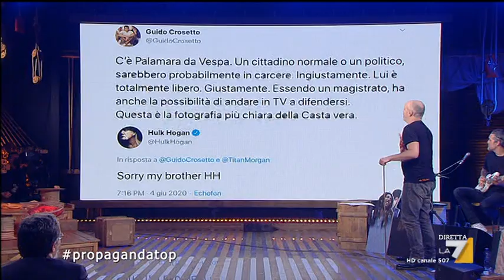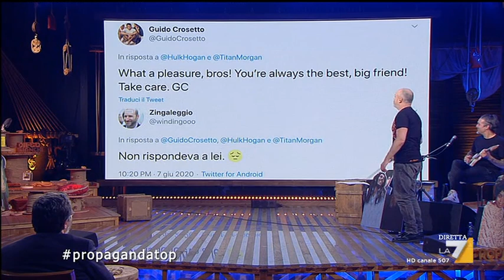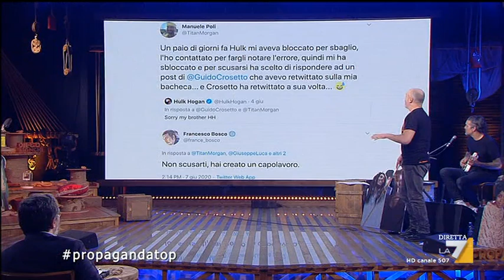Hulk Hogan, Guido Crosetto e Manuele Poli a Propaganda Live su la7! 😅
La scorsa settimana per via di questa storia sono finito su Il Fatto Quotidiano, Il Giornale, Dagospia, Il Sussidiario.net e tanti altri rotocalchi on-line... ma mai e poi mai avrei immaginato che avrebbe parlato di me pure Zoro a Propaganda Live !!! 😂😂😂